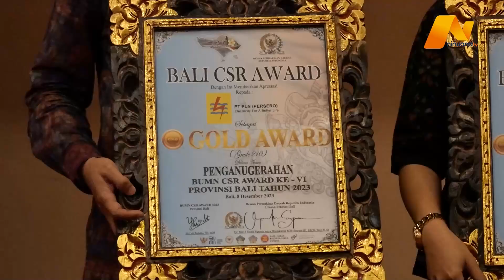PLN KEMBALI DIANUGERAHI PENGHARGAAN GOLD DI AJANG BALI BUMN CSR AWARD 2023 | NIRWANA UPDATE